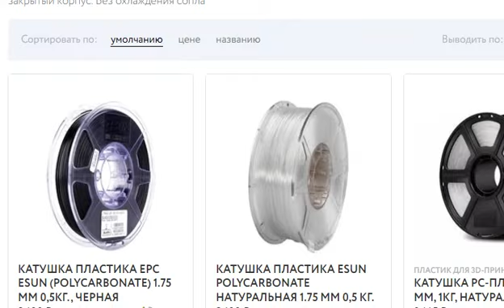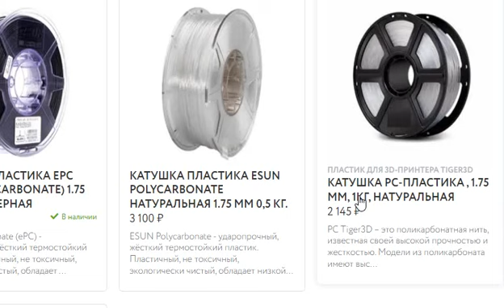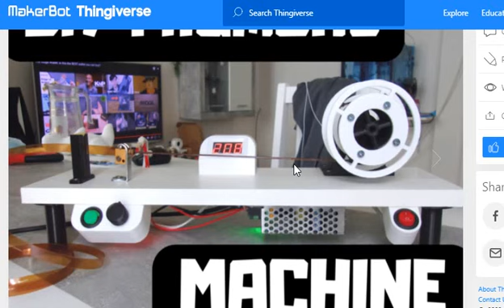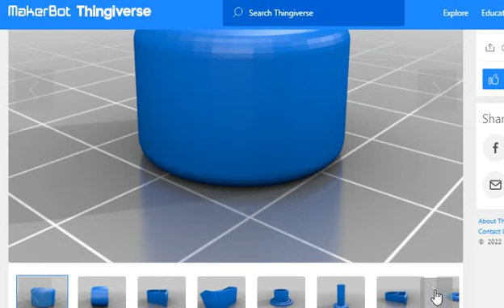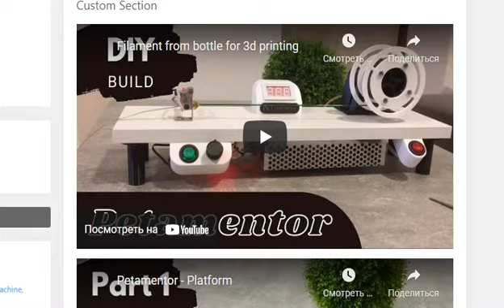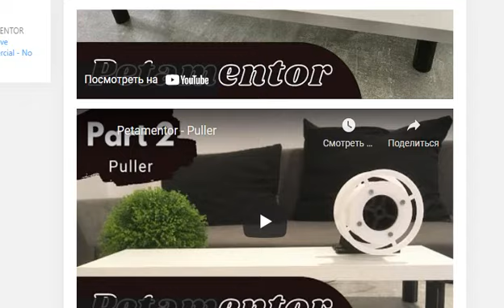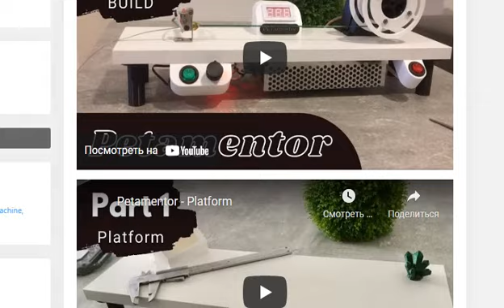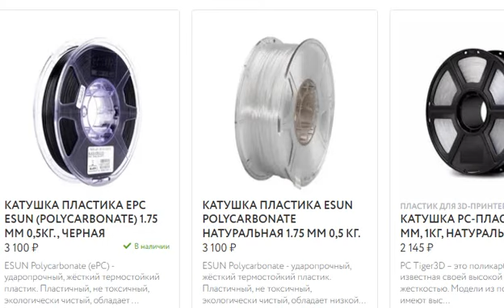Самодельный станок за 500 рублей, который может приносить до 2000р в день Бизнес на 1м кв метре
Станок для заработка на 1м квадратном метре.